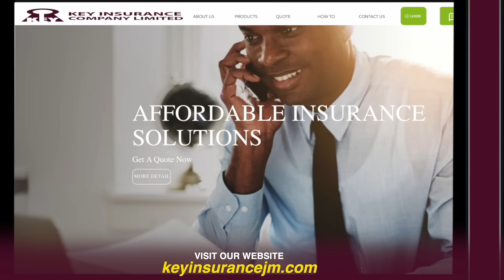Travel the World with KEY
Heading to Paris for the 2024 Olympics?

Did you know that KEY Travel Insurance covers INDIVIDUALS and FAMILIES for all your travel experiences?

Book those flights worry-free with our travel insurance policy.

Get on board with Key Travel Insurance!

KeyInsurance ThePeoplesInsurer for Economical Insurance Solutions and a Member of the Grace Kennedy Limited @gracekennedygrp